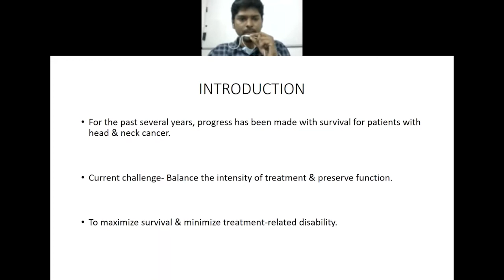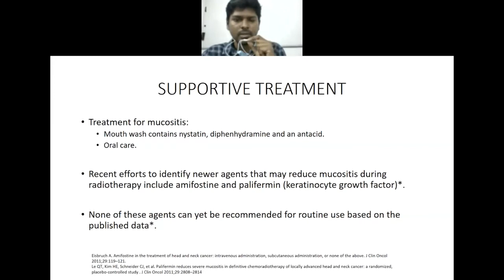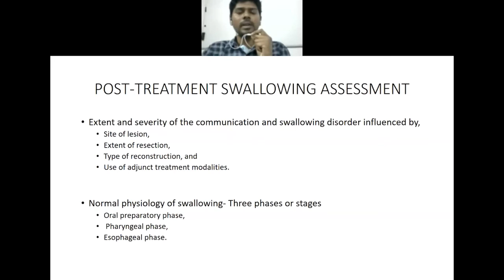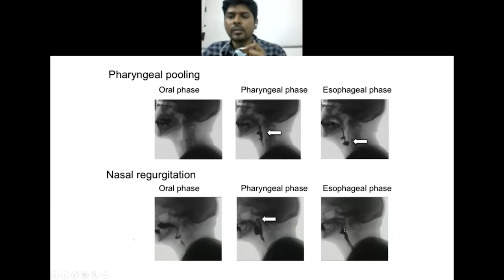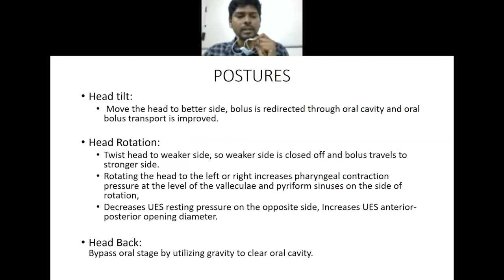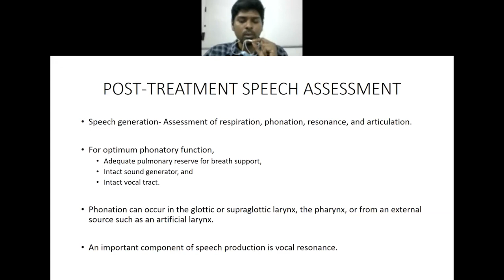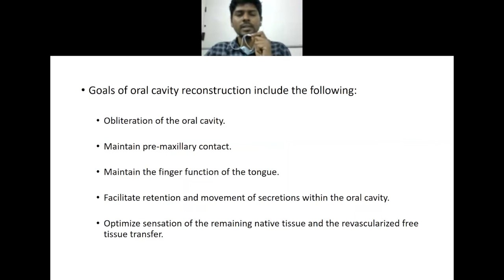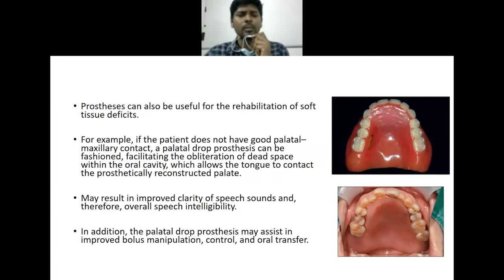Rehabilitation of oral cancer patients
Seminar: Rehabilitation of oral cancer patients
Presenter: Dr. Nithin
Surgical Oncology, IMS, BHU
The video discuss the problems, diagnostics and management of oral cancer patients after completion of treatment